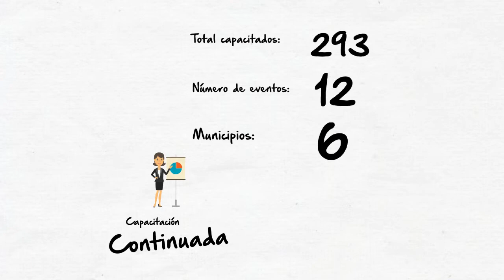EFE, la universidad de los empresarios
La Escuela de Formación Empresarial EFE de la Cámara de Comercio de Casanare es especializada en ofertar formación para empresarios y emprendedores desarrollando competencias en innovación, relacionamiento y emprendimiento, basados en metodologías vivenciales y experienciales mediante la generación de espacios para encuentros que ayuden a fortalecer el tejido empresarial y la competitividad de la región.